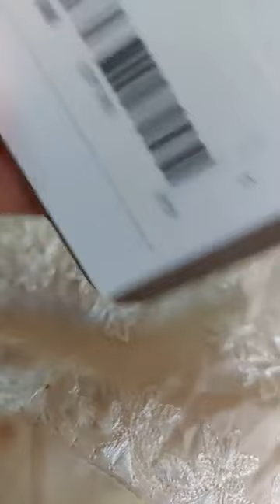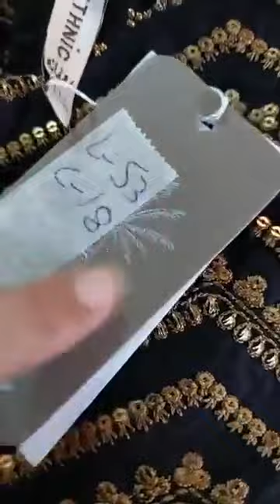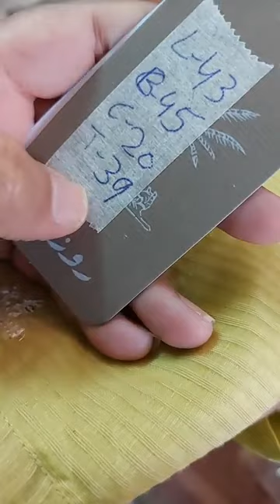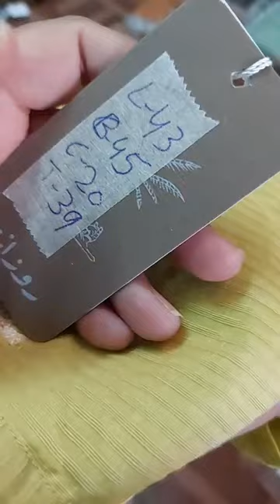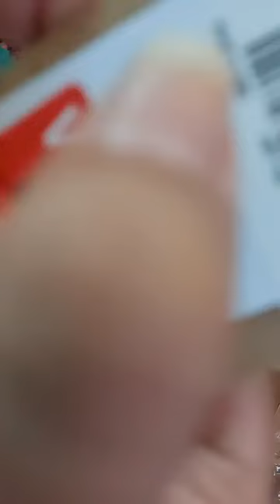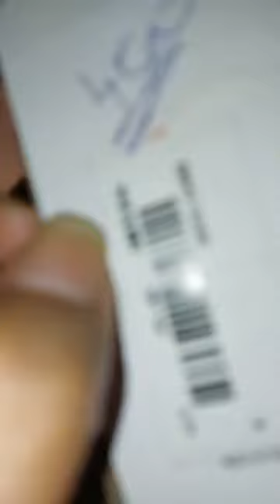ETHNIC READY TO WEAR 03125111654 ORIGINAL PRET TAGGED part 2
we deal in original stuff
wats app for orders
we deal in original brands
wats app
Pakistani dresses,
desi dresses,
eastern dresses,  original sana safina,
sana safina stitched suits tagged sale

casual dresses,
formal collection,
casual collection,

original clothes
#70%off
khaadireadyto wear 2022